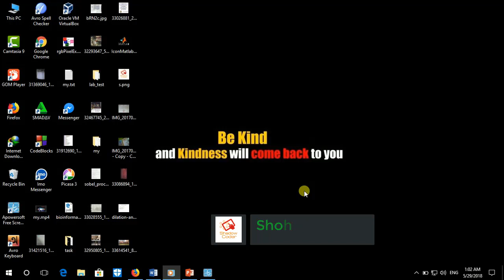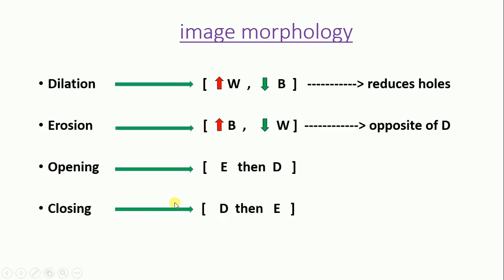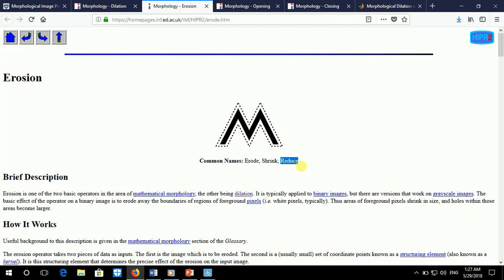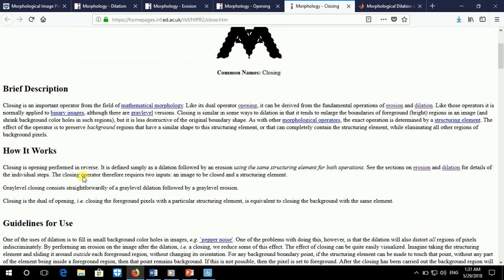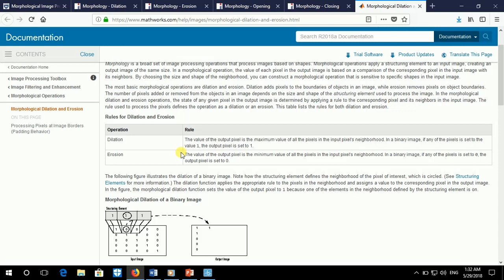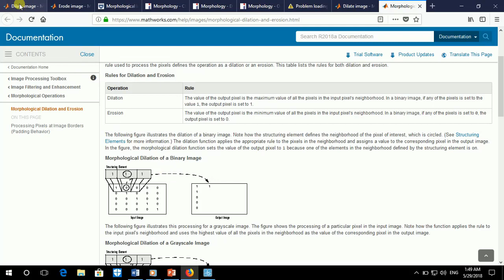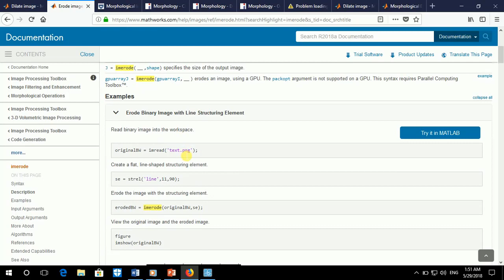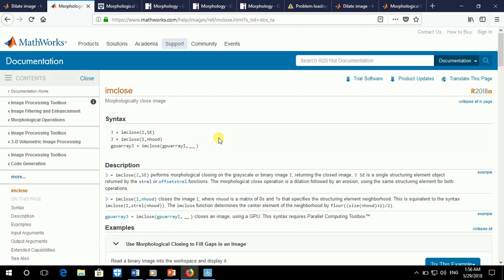Dilation | erosion | opening | closing | image Morphology | digital image processing | basic concept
1.  structuring element

2. image morphology

3. Dilation

4.erosion

5. Morphologically open image

6. Morphologically close image